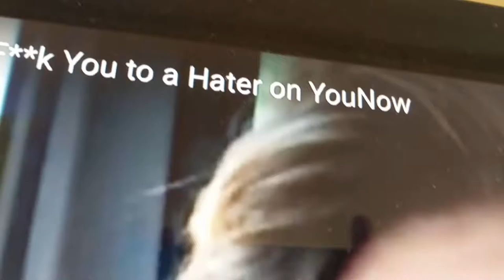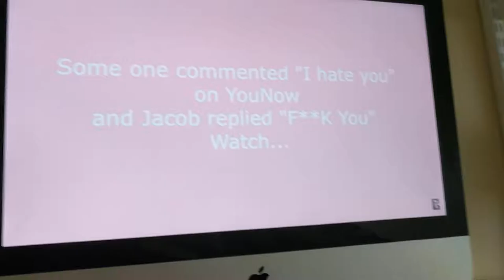Roasting Rolf Keeling ( yes that's his real name) w/ Patrick